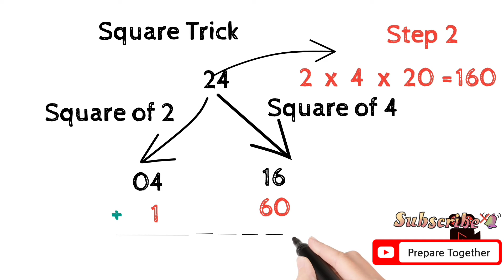Easy Square Trick in 5 seconds for Banking, SSC, Railways, HPSSC and all competitive exam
In this video we have learn the Trick